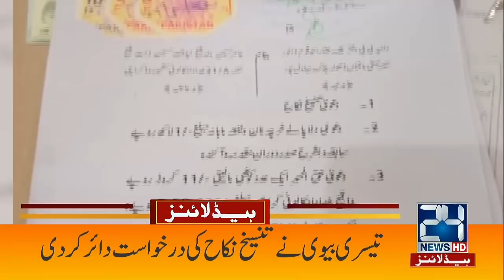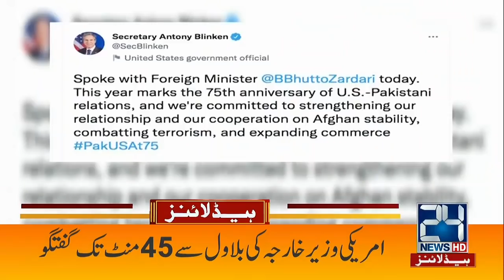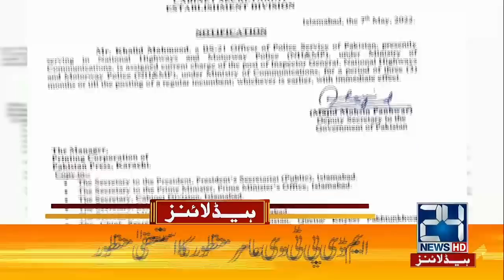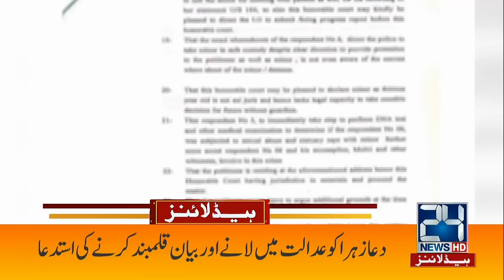Imran Khan Huge Announcement | 3am News Headlines | 8 May 2022 | 24 News HD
24 News HD is one of the leading news channels of Pakistan bringing you the latest current affairs from Pakistan and around the world.  Live National Assembly and Senate Session.